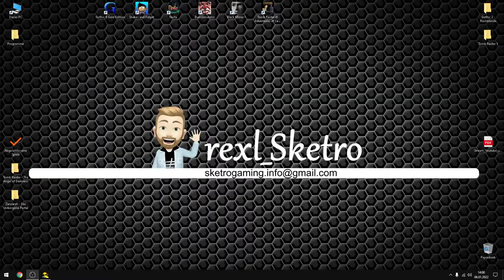Let's Play Stream | Tomb Raider 3 - The Adventures of Lara Croft #001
Hey, ich bin es, euer Nils alias rexl_Sketro.

Auf diesem Kanal rödel ich für euch alle möglichen Arten von Games.

7 Tage die Woche, jeden Tag min. 5 Std. Gameplay Stream, verschiedenste Projekte und immer Gute Laune :)

Wünsche allen die da sind und die in Zukunft noch dazu kommen werden immer viel Spaß mit den Stream's.

die Glocke, damit ihr täglich auf dem Laufenden bleibt )